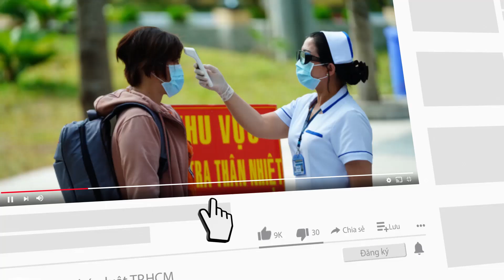Tiêm vaccine COVID-19 cho 6.000 người Nhật sống tại TP.HCM - PLO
Ngày 23-8, Bệnh viện Quận y 175 tổ chức tiêm vaccine ngừa COVID-19 cho cán bộ cơ quan đại diện ngoại giao Nhật Bản tại TP.HCM.